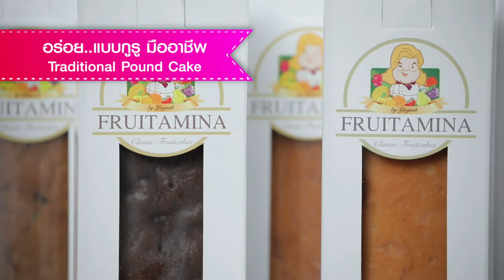อร่อยจนต้องร้อง ว้าว กับ Traditional Pound Cake Cooking Guru EP.269 l (3/3)